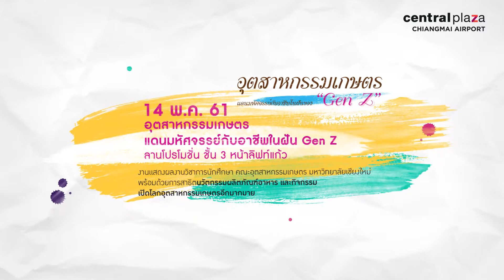Upcoming May 2018 CMA 43 Sec V3